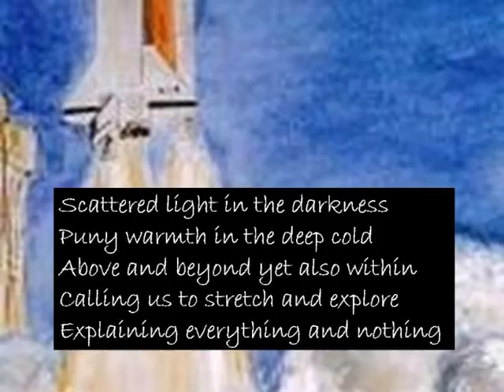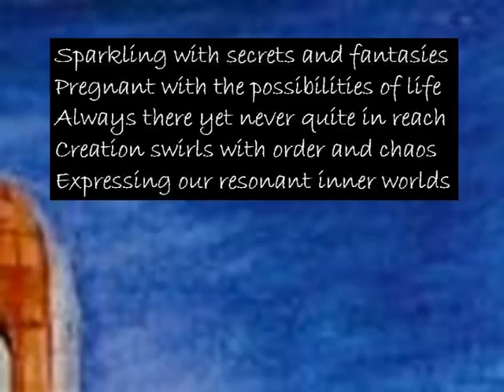Space - Poetry by Wayne Visser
With music by John Williams. Swirling with stars and galaxies / Pulsing with planets and nebulae / Asking questions without answers / Chasing beginnings without end / Echoing the distant song of creation.